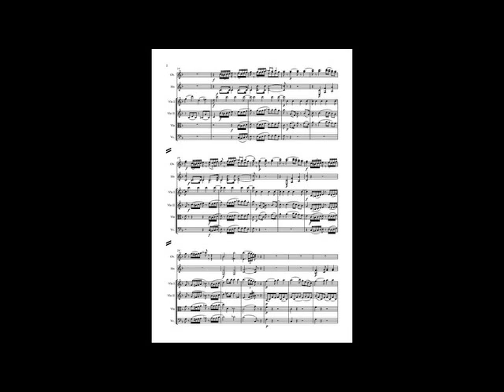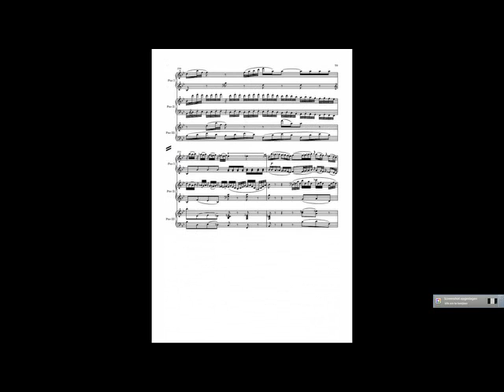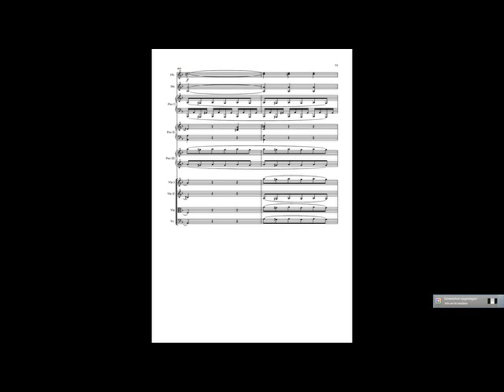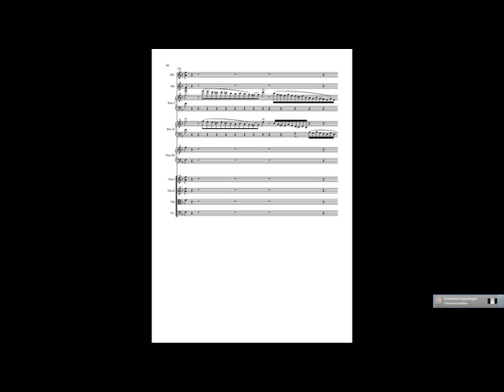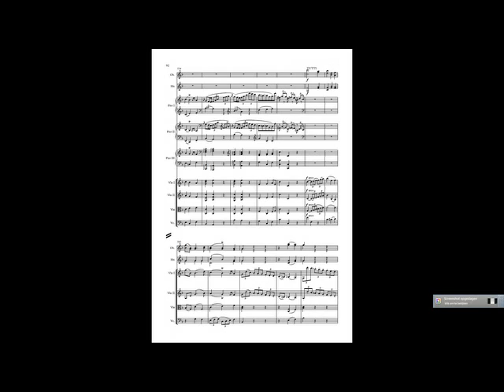Mozart Piano Concerto 7 K242